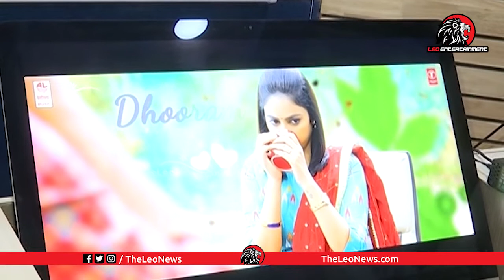Sid Sriram Latest Song from Jetty Movie | Nandita Swetha | Latest Telugu Songs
Sid Sriram Latest  Launch from Jetty Movie | Nandita Swetha | Latest Telugu Songs

Leo Politics

Leo Health

Leo Entertainment

Leo Devotional